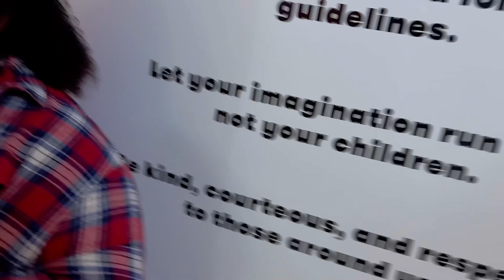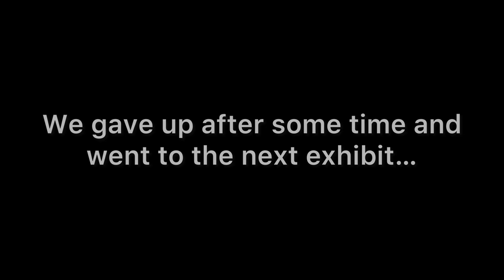VALENTINES DAY WKND💘 | SURPRISE DATE GONE WRONG😲(WE GOT STUCK IN A BALL PIT)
I took Aishia on a surprise Valentines Day date. Watch to see what went down!